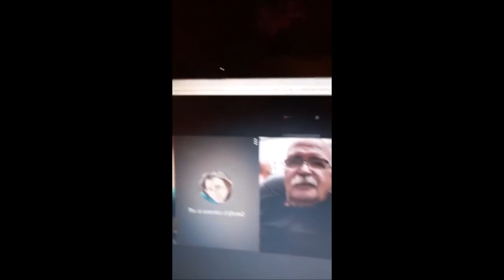Different Types Of Martial Art Schools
On Falcon Talk We Discussed Different t Types Of Martial Art Schools, From Traditional to Realty Based & Even Day Care Centers